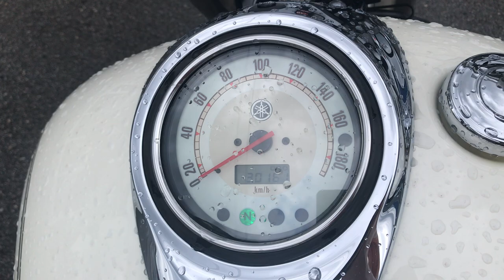No. B9780 YAMAHA DRAGSTAR 1100 CLASSIC